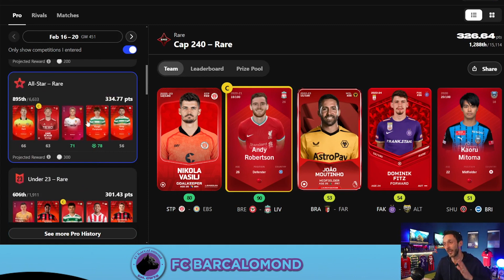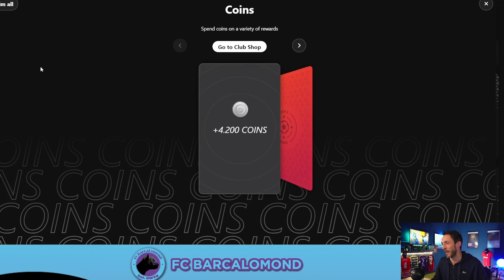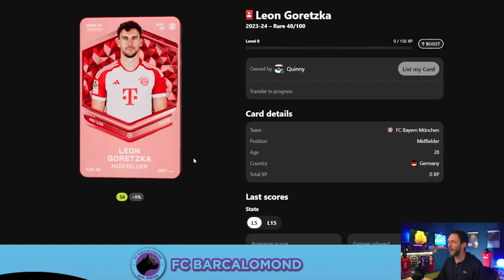NO WAY!! Sorare Reward Pack Opening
I finished top 40 in Champion Europe Rare Pro this weekend and won a sorare reward! You won't believe how good this was fofr a Tier 3 reward!!

➡️Start Your Sorare club Today
✅ using this link and you'll receive a upto 50% in auction credit to buy your first card T & C's apply (MAX Value of Discount €/$/£20)

(T&C's apply)

🚨NEW TO SORARE? START HERE!!